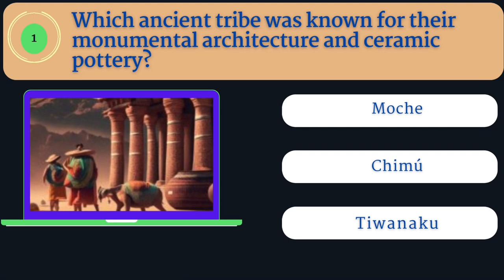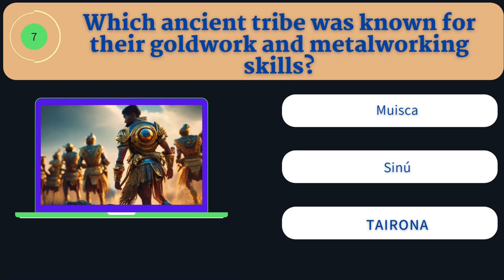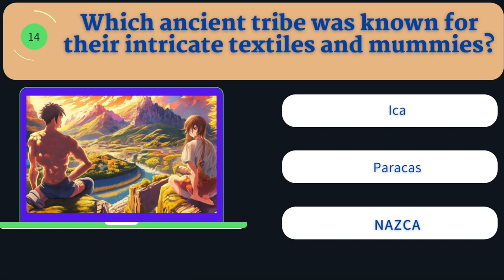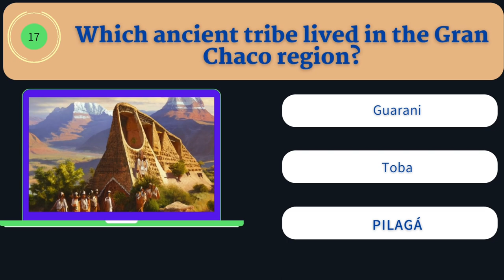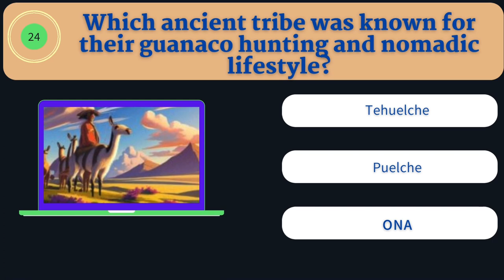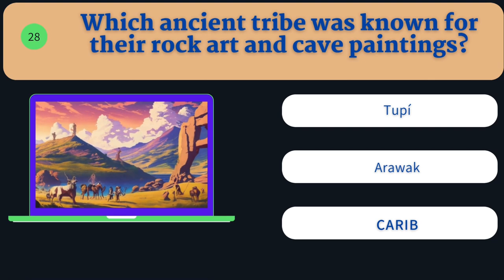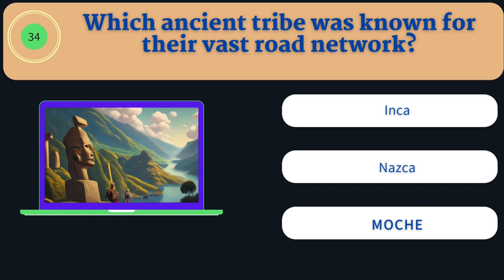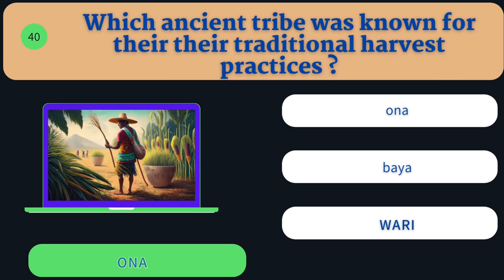"Unveiling the Past-02: Quiz on Ancient Tribes 🏹🔍"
"Embark on an educational adventure with our intriguing quiz focusing on ancient tribes! Explore the rich tapestry of human history and challenge yourself to solve the mysteries surrounding these fascinating civilizations. From cultural practices to remarkable achievements, this quiz will keep you hooked. Join us, engage with the questions, and discover the wonders of ancient tribes. Share your scores and let's dive into the past together! 🌍✨"

Don't miss out on keeping your food knowledge sharp while having a blast along the way. Get your taste buds and emoji skills ready for the ultimate Food Quiz Challenge!